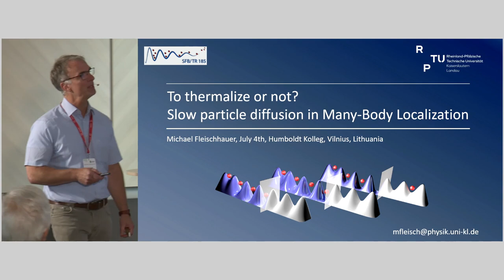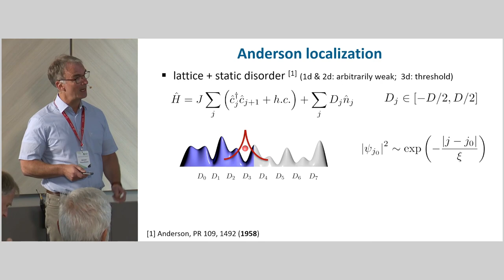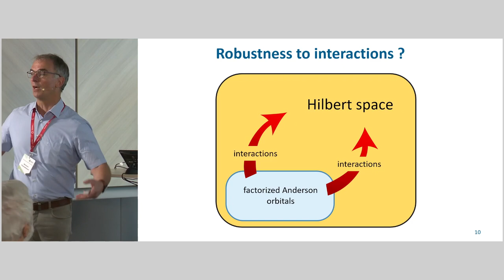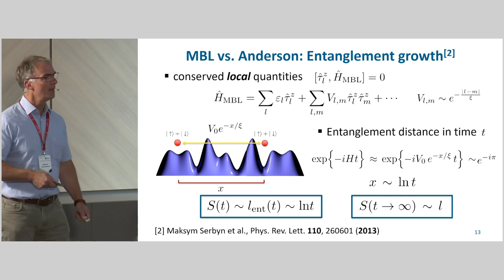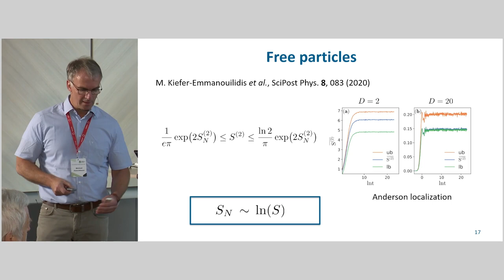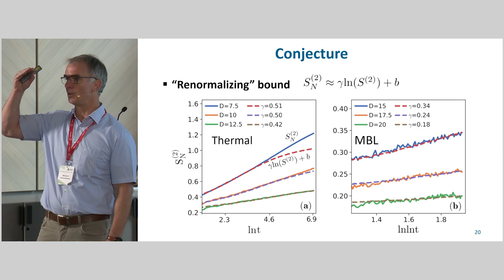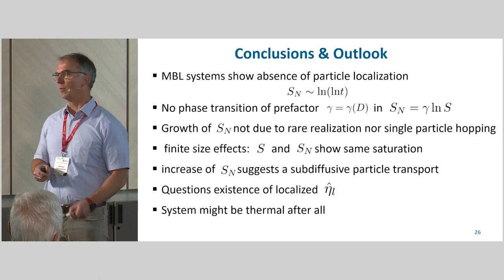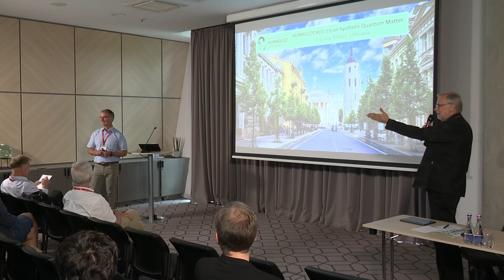Michael Fleischhauer (University of Kaiserslautern) To thermalize or not?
Talk at Humboldt Kolleg on Synthetic Quantum Matter, 2-6 of July 2023, Vilnius, Lithuania,